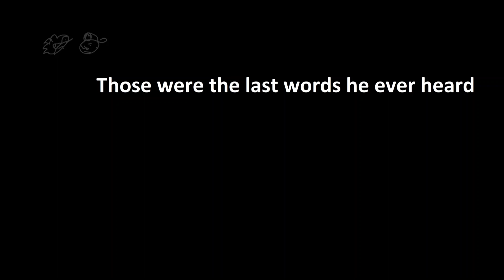A video I made a long time ago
I uploaded while I'm working on a pretty big project ;)